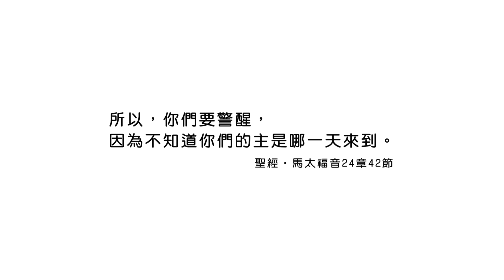20220605恩典365 - 受難週 : 警醒 預備好自己